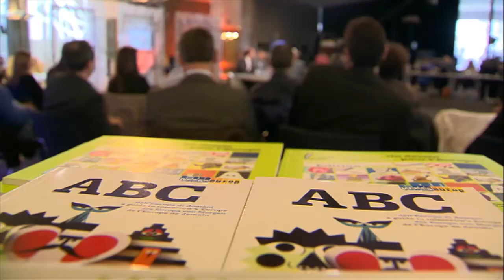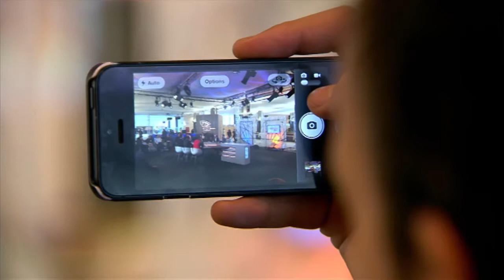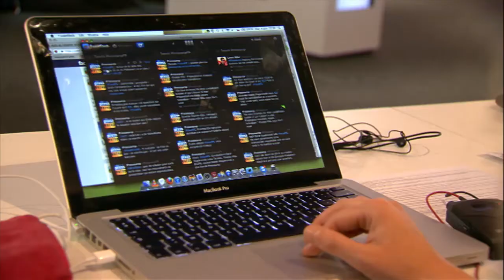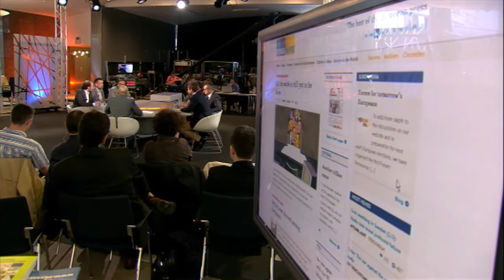Forum Presseurop -- Debate 2: Europe's crisis of institutions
Europe's institutional crisis and the future of the European Union - federalism? a two-speed Europe? desintegration?